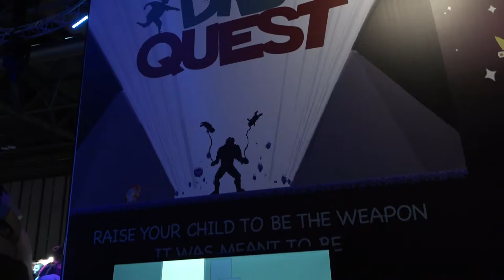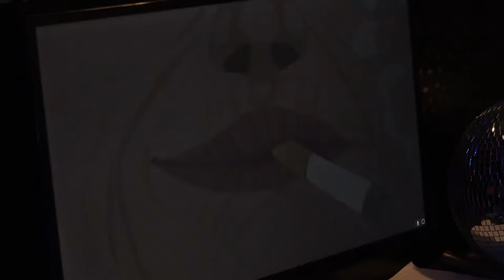What Started As A Joke Became The Infinitely Playable Dad Quest - EGX 2016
We chat to Ryan Huggins about the new Dad-RPG and how wielding your children is such a key part of fatherhood.